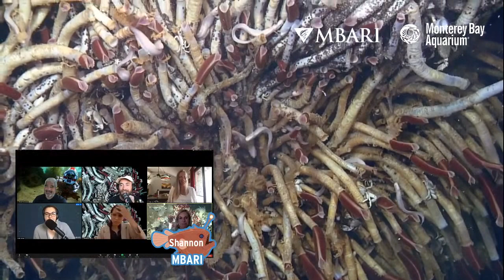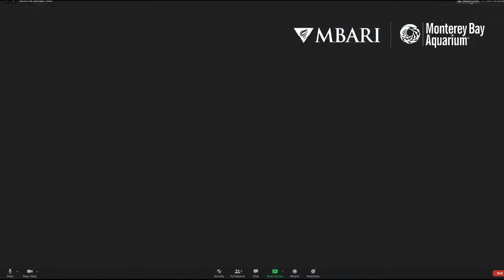Mysteries of the Deep with MBARI's Shannon Johnson — Weird and Wonderful Worms!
Join the Monterey Bay Aquarium's social media team and MBARI's Shannon Johnson as we dive into the weird, wonderful world of deep-sea worms! We'll talk midwater worms, hydrothermal vent worms, bone worms—all the worms except maybe for gummy but even then who knows!